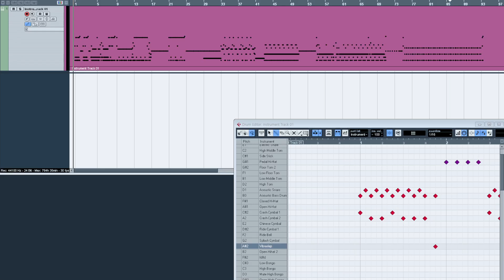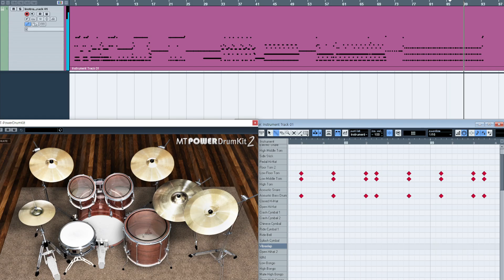Knocked Loose - Take Me Home DRUMS ONLY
0:00 Moss Covers All
0:47 Take Me Home